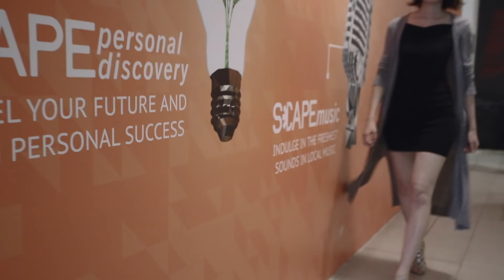可惜没如果 -（MICappella麥克瘋) A Cappella Cover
MICappella Reloaded专辑里唯一一首翻唱歌曲 － 林俊傑 JJ Lin​的《可惜没如果》。非常高兴可以再次和前任女高音盈盈合作，她到LA读书我们都好想念她！大家一定要珍惜身边亲爱的人，看了MV要马上share一下，告诉他们你想他了！

What better song to pick for the only cover song in our album, MICappella Reloaded, than one from our very own homegrown talent, JJ Lin? Hope you liked our rendition of《可惜没如果》, featuring our very own ex-soprano Ein Ein! She's been studying in LA for the past year and we jumped at the opportunity to have her in our video while she was back in Singapore for a break.

MICappella Reloaded is NOW available at CD-Rama, ‪‎iTunes, Spotify and more‬!

Hair and makeup by Athens Salon
Venue at MADDspace‪
Video production by Goh Mingwei

我们是来自新加坡的 a cappella 纯人声乐团麦克疯! 也是第一届The Singoff清唱团亚军！